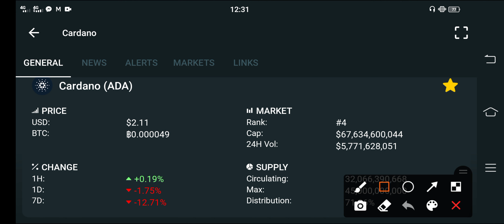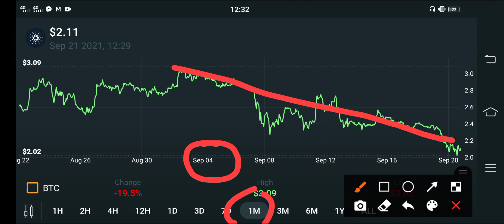Cardano Price Prediction Update! || Cardano Technical Analysis || Ada News Today